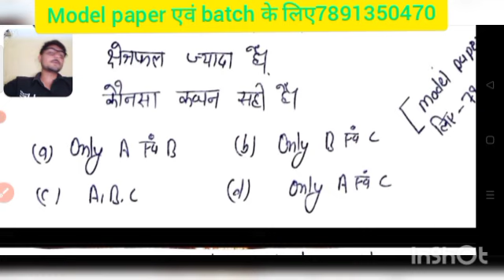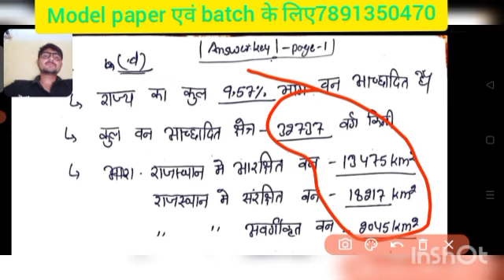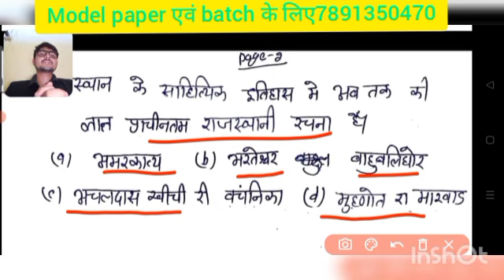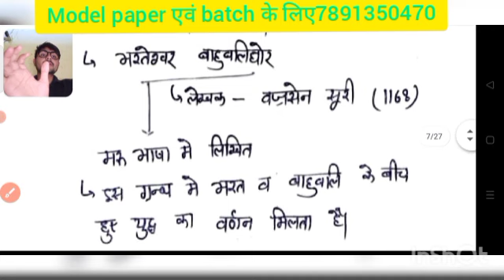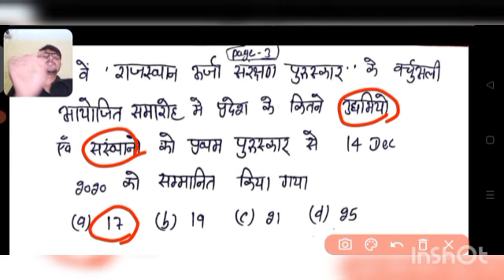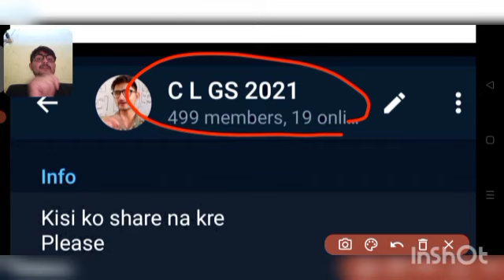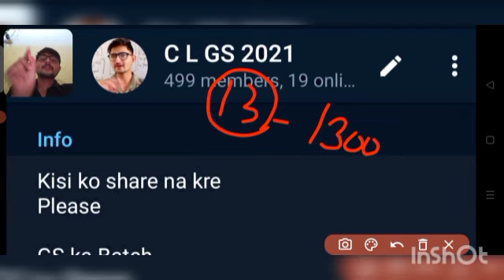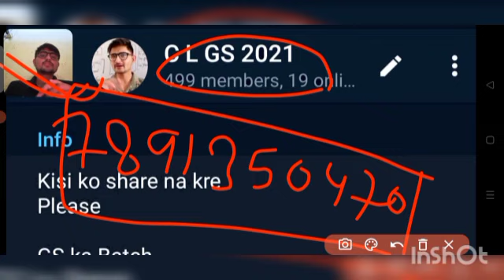RPSC COLLEGE LECTURER 3rd paper 2021